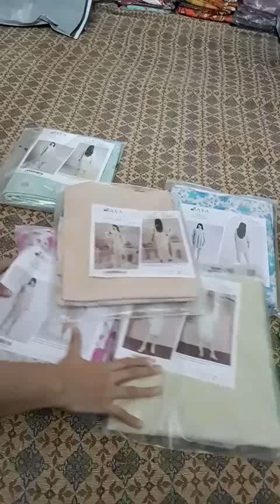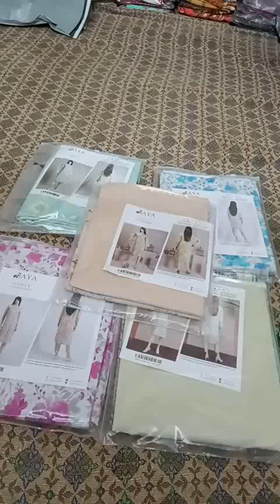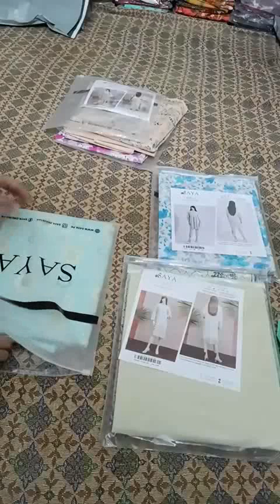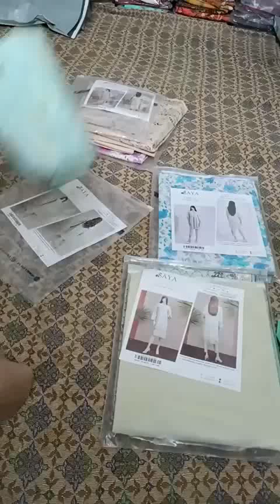Original saya brand lawn shirt trouser available retail 2600.Available in 1650